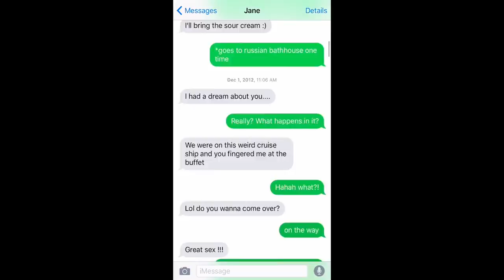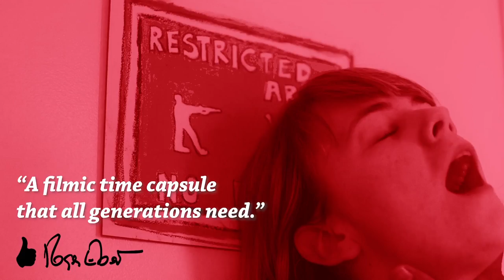WOBBLE PALACE Trailer (2018) Drama Movie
A couple on the verge of a nervous break-up decide to split their home over the weekend and test the waters of independence.